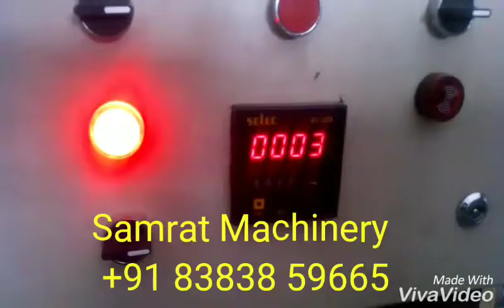Fully Automatic Hydraulic Paper Plate Machine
Product Details:Minimum Order Quantity 1 Set Automation Grade Automatic Capacity (pieces per hour) 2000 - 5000 pc/hrPower 2HP Single Phase
We are preeminent manufacturer and suppliers of Single Die Hydraulic Paper Plate Making Machine. It is designed and developed by our professional expert using latest machinery, tools and high quality materials.Single Die Hydraulic Paper Plate Making Machine  pressure can be set at the time of production and easily manage speed control as per own requirement.
Features: Available in 4 to 16 or more inches sizes Save time and energy Provide low cost maintenance.